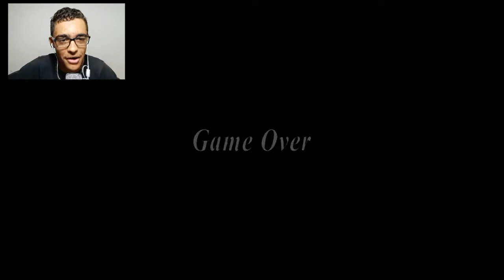GRANNY 3 NOVA ATUALIZAÇÃO, NOVA FUGA - Granny 3 V1.1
Nessa nova atualização 1.1 de granny 3 foi adicionado uma nova cena de morte, uma nova cena de fuga e foi adicionado tbm um trem isso msm um trem. Nesse video vamos fazer a fuga pelo trem...